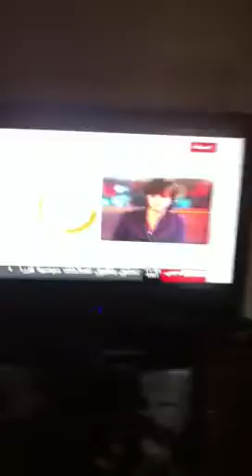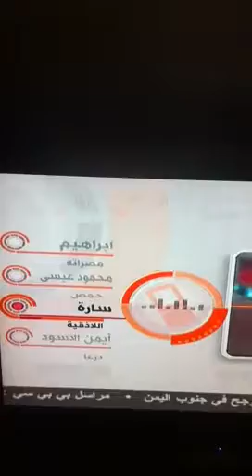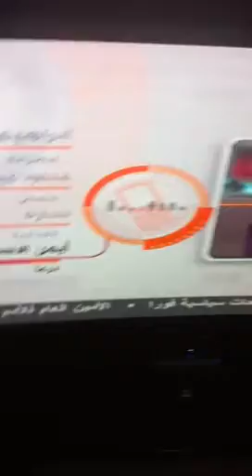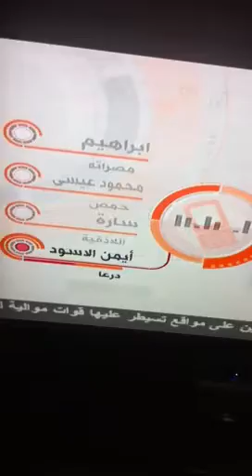قناة ألبي بي سي الحقيرة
محاولة تضليل الحقائق